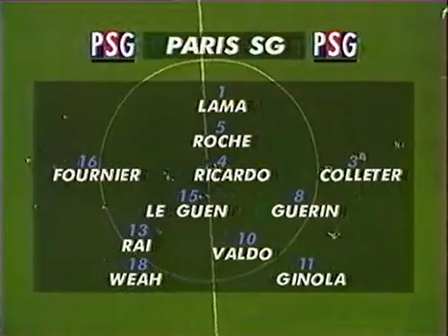PSG - Auxerre, 23/03/1993 (4-0) match entier